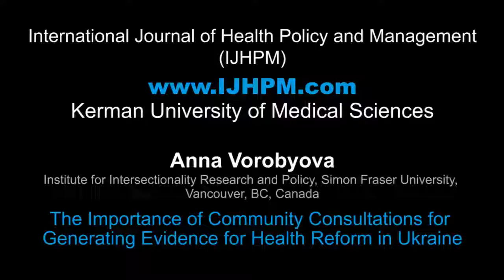The Importance of Community Consultations for Generating Evidence for Health Reform in Ukraine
Contributing artists: Akram Khayatzadeh-Mahani, Mina Moradzadeh, Sahar Najafizadeh
Speaker: Anna Vorobyova
Mixed by: Hossein PourTavakoli
Title of paper: The Importance of Community Consultations for Generating Evidence for Health Reform in Ukraine
Authors: Olena Hankivsky (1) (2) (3); Anna Vorobyova (3); Anastasiya Salnykova (3); Setareh Rouhani (4)
1London School of Hygiene and Tropical Medicine, London, UK
2School of Public Policy, Simon Fraser University, Vancouver, BC, Canada
3Institute for Intersectionality Research and Policy, Simon Fraser University, Vancouver, BC, Canada
4Institute of Population Health, University of Ottawa, Ottawa, ON, Canada
DOI: 10.15171/ijhpm.2016.104
Type: MP4
Length: 00:04:52